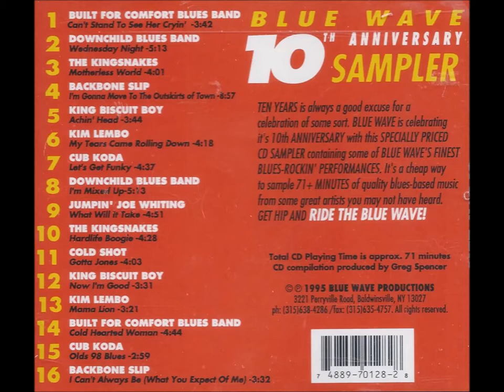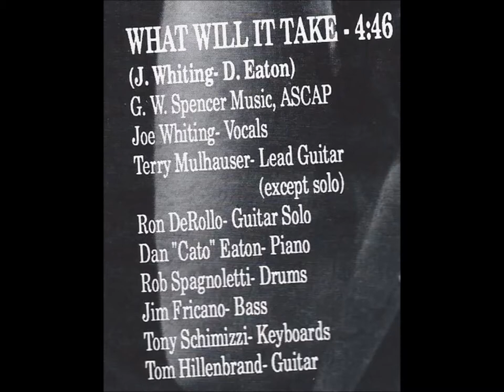What Will It Take - "10th Anniversary Sampler" Jumpin' Joe Whiting - Blue Wave Records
Artist: Jumpin' Joe Whiting
Song Title: “What Will It Take”
From the Blue Wave release "10th Anniversary Sampler" catalog # BW 128
Members of the band : Joe Whiting - vocals; Terry Mulhauser - lead guitar (except solo); Ron DeRollo - guitar solo; Dan "Cato" Eaton - piano; Rob Spagnoletti - drums; Jim Fricano - bass; Tony Schimizzi - keyboards; Tom Hillenbrand - guitar
Track produced by Greg Spencer & Joe Whiting